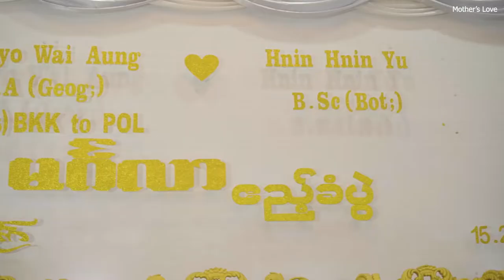Phyo Wai & Hnin Hnin Yu Wedding HighlightsMother's Love VideoGraphy Pyin Oo Lwin .0943132421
Official Caleb + Kelsey recording of "Jesus Take The Wheel" by Carrie Underwood | Get this song on iTunes | Spotify